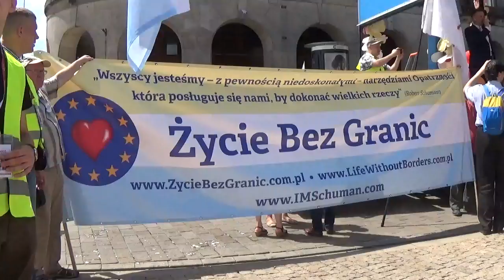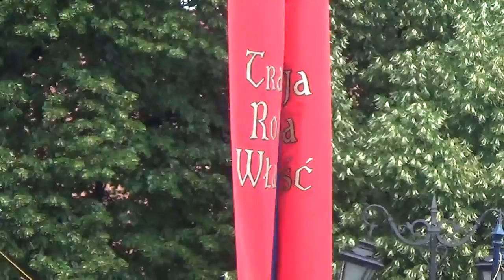Marsz dla Życia i Rodziny Warszawa 10.06.2018 cz. 4